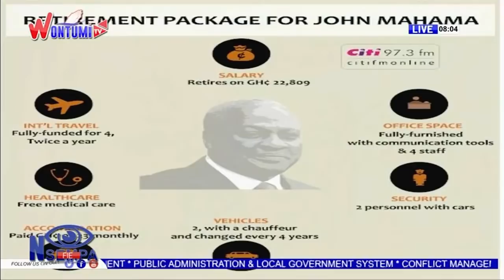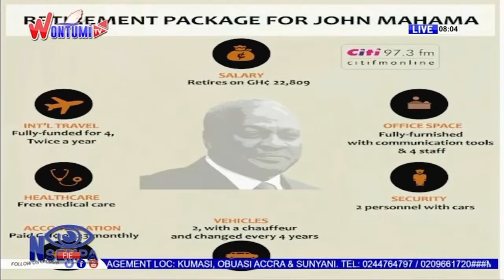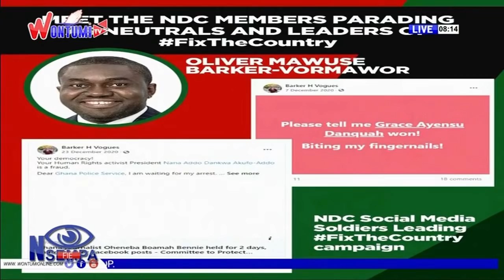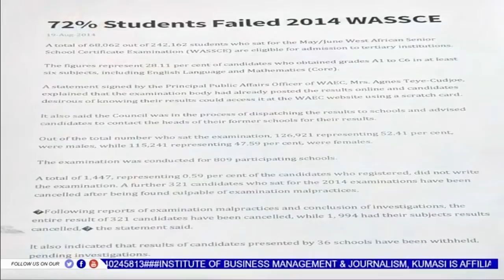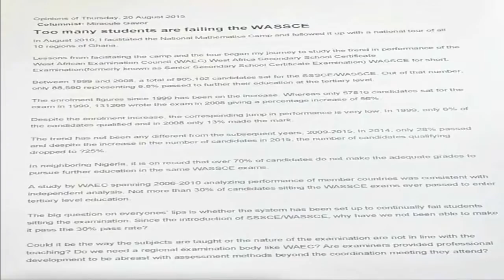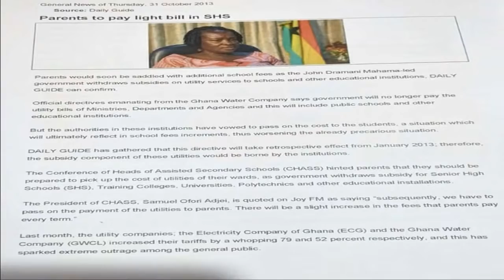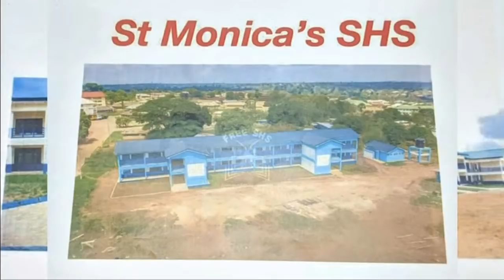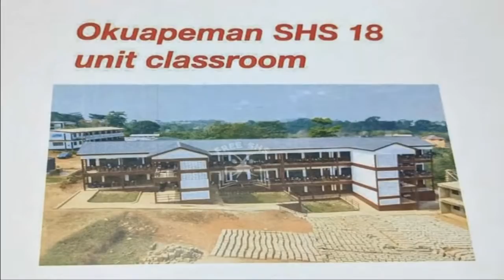Nsempa Fie with Abronye DC on Wontumi TV (12/06/21)